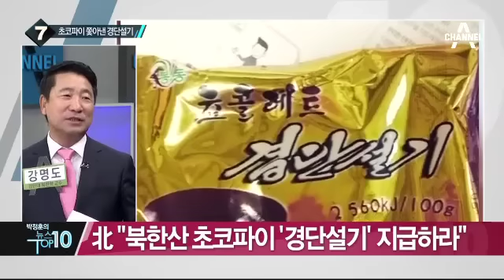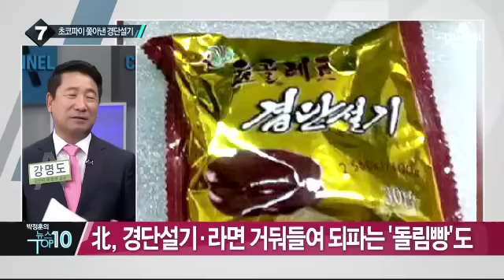北 개성공단 업체들에 ‘남한 초코파이’ 퇴출 압박_채널A_뉴스TOP10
北 개성공단 업체들에 ‘남한 초코파이’ 퇴출 압박